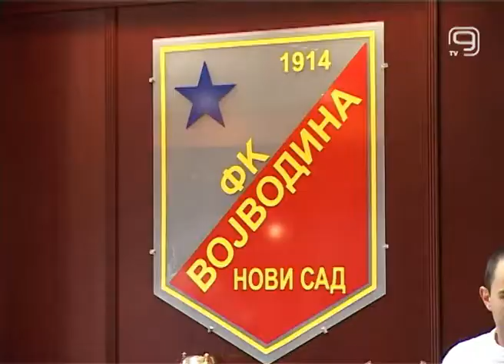TV KANAL 9, NOVI SAD: ILIJA STOLICA PODNEO OSTAVKU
Dosadašnji šef stručnog štaba FK Vojvodine Ilija Stolica podneo je juče neopozivu ostavku na svoju funkciju.